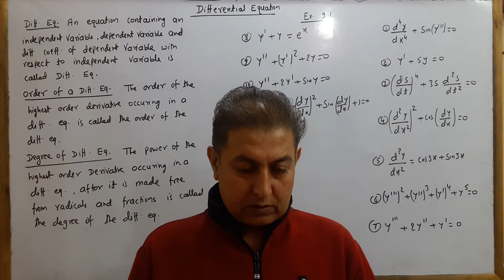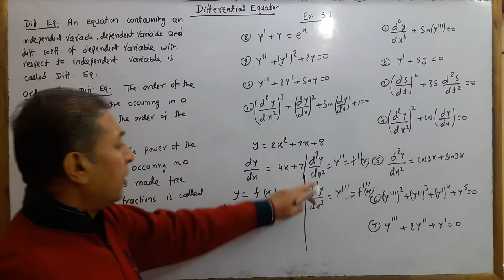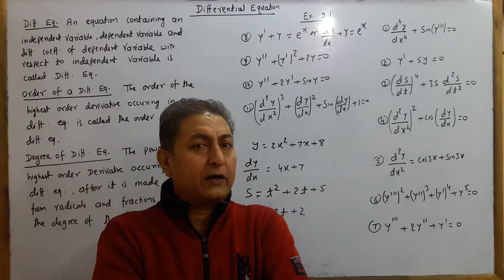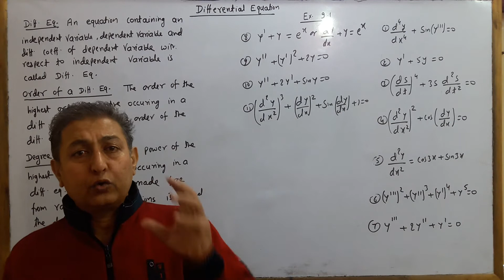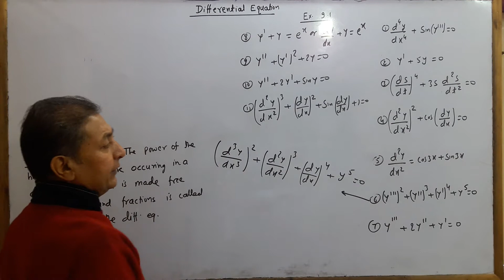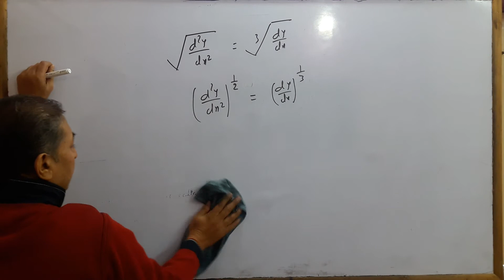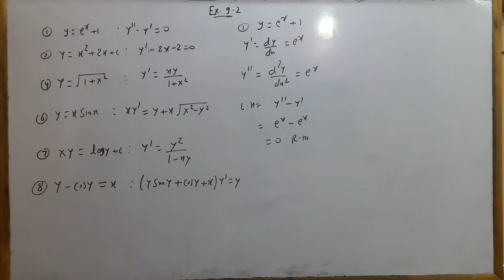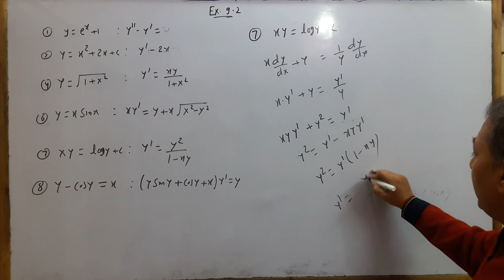Differential Equation(NCERT): Exercise 9.1 and 9.2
In this video, we discuss problems from exercises 9.1 and 9.2 of NCERT.
Share your feedback in the comments section.